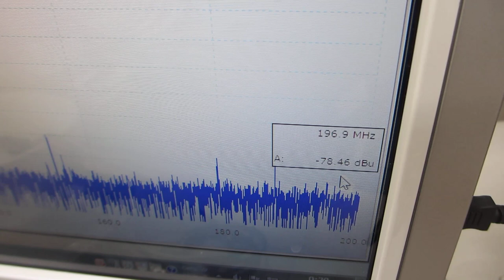オリジナル超音波システムの開発技術（超音波システム研究所）